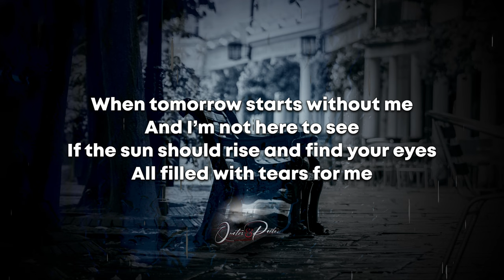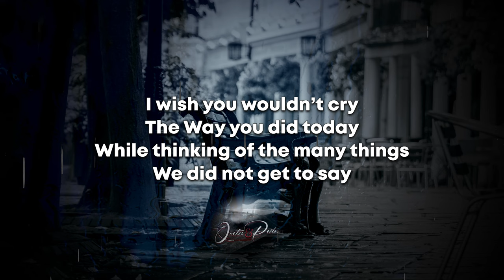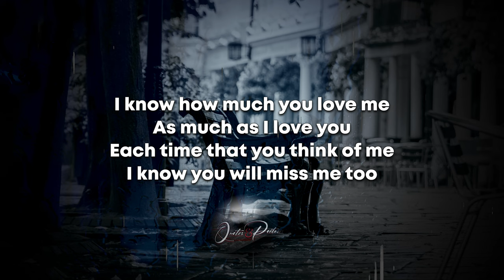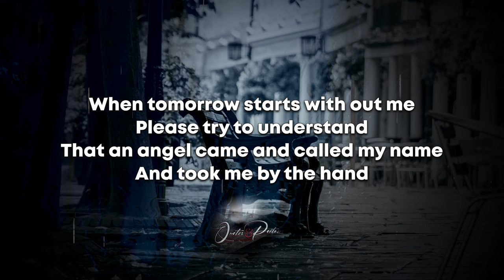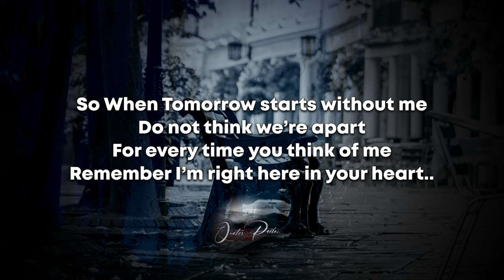When tomorrow starts without me (Best Poetry of David M. Romano)